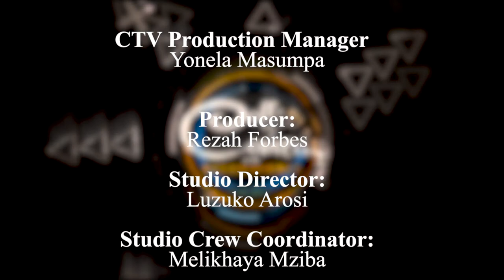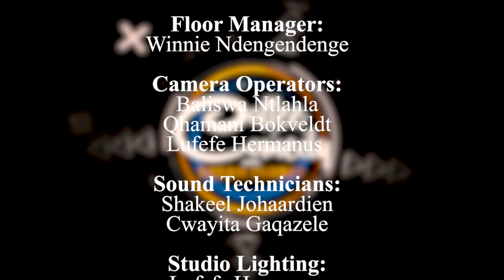Coffee & Comedy with Rezah Forbes S1E6 (Taariq Fielies)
An exciting late night show for viewers who love to enjoy a coffee and good television with a couple of good laughs.

In this episode of C&C Rezah Chats to Taariq Fielies